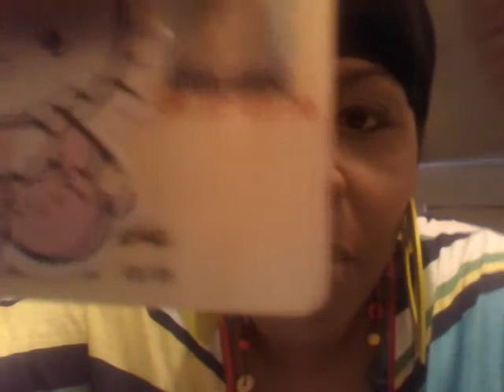I.D. CHECK ON THIS MOTHERF*CKA Pahleeezzzzzzzz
Ijs to those who forever talking about 40 plus women lol
Links To Find Me At:

address: Traynedra Pierre
              Leading Lady Luxuries Boutique